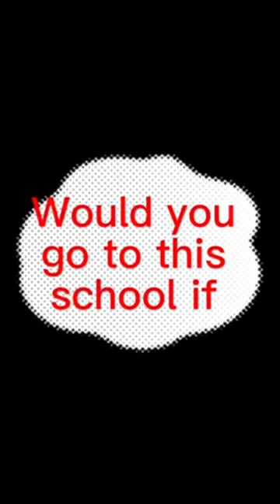Would you go to this school if…